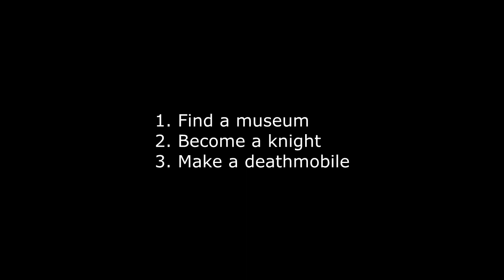CDDA: Jimmy's Quest stream announcement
The goo comes for all!

It time for some cataclysm dark days ahead.  Try saying that five times fast.